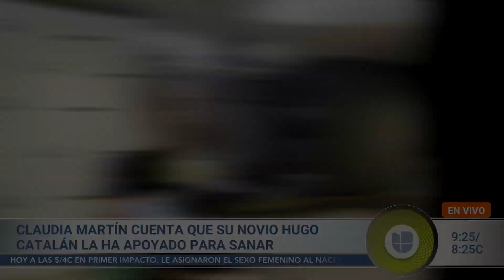Lupillo Rivera habla de Mayeli Alonso y de Belinda | Despierta América | Hoy | 31 de marzo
Este 31 de marzo en Despierta América, 'El Toro del Corrido' envió este mensaje a la empresaria, quien supuestamente inició un romance con el boxeador Andy Ruiz y a la cantante, quien fue atacada por un fan en pleno escenario. En más de farándula: recordamos la última entrevista de Selena Quintanilla con Cristina Saralegui y Claudia Martín respondió así cuando le preguntaron si ya anuló su matrimonio con Andrés Tovar.

00:00 Lupillo manda mensaje a Mayeli y Belinda
04:25 Última entrevista a Selena Quintanilla
06:36 ¿Claudia Martín anuló su matrimonio?
08:09 Esmeralda Pimentel habla de sus implantes
08:43 Alexis Ayala a punto de casarse
10:25 Grabaciones del final de Mi Camino Es Amarte
13:14 Laura León sorprenderá en Mi Famoso y Yo